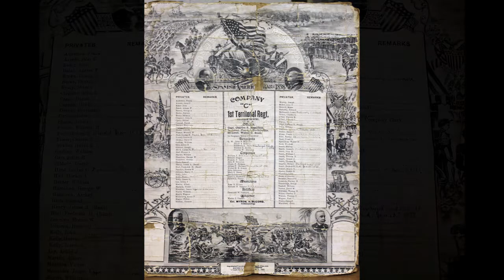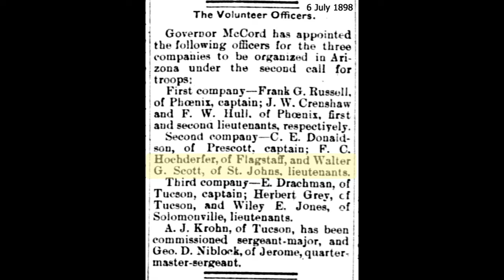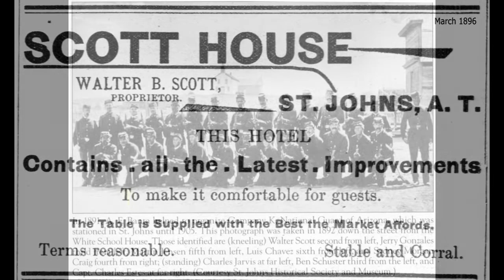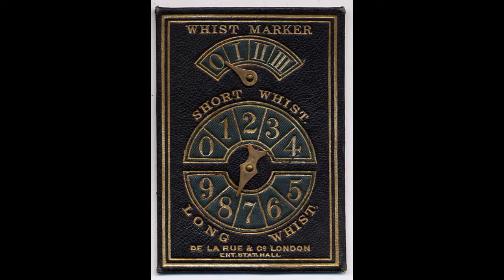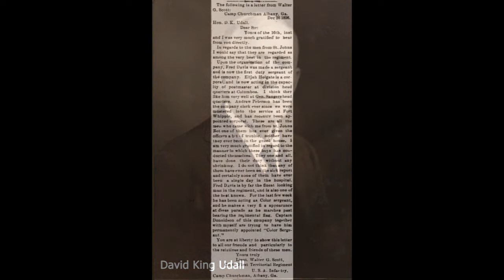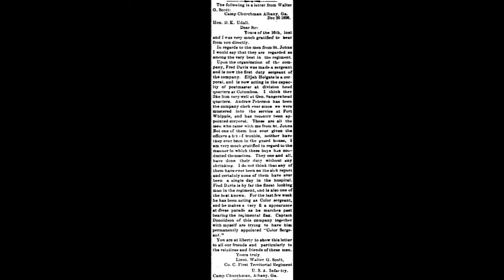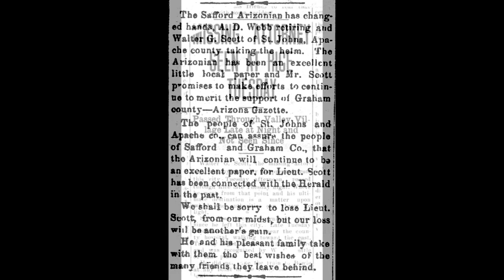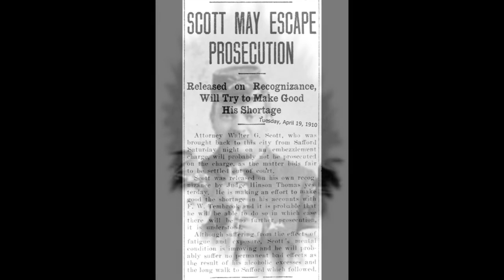Walter G Scott, McCord's Regiment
Walter G. Scott, earlier settler in St. Johns, Arizona.  Member of the First Territorial Regiment let by Governor Myron McCord during the Spanish-American War.